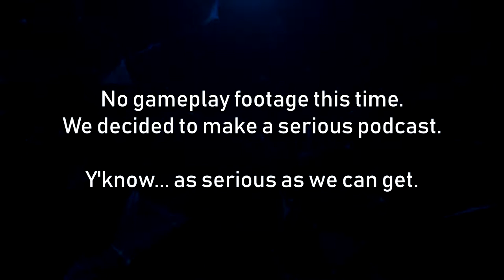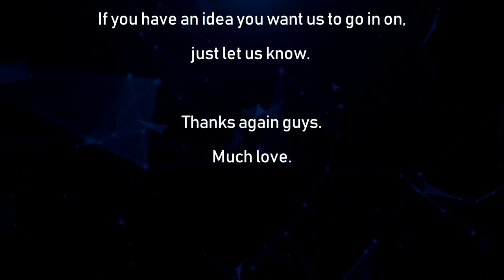The Ungodly Geeks Podcast Episode 80: "It's Time to Beat the Degeneracy Outta You!"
Hey all!

No gameplay in this one, since we wanted to focus more on making a podcast and not a let's play. That being said, we touch on some recent topics, ranging from the stupid to the ridiculous to the amusing to the EA.

-Joe